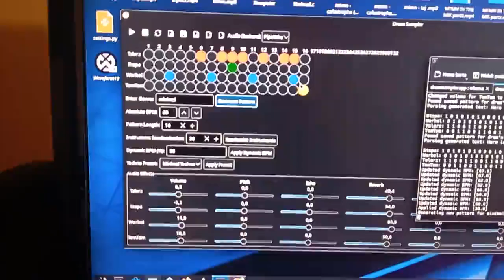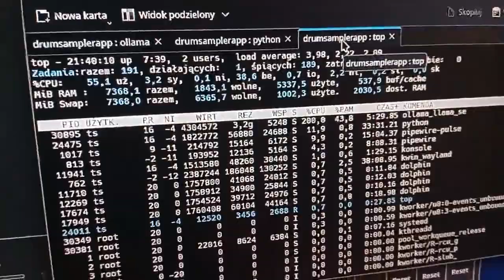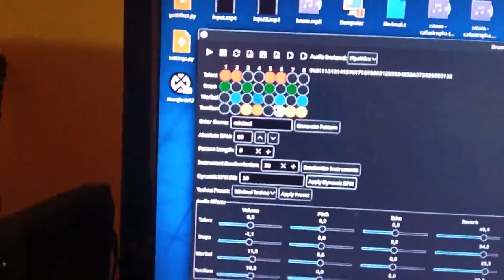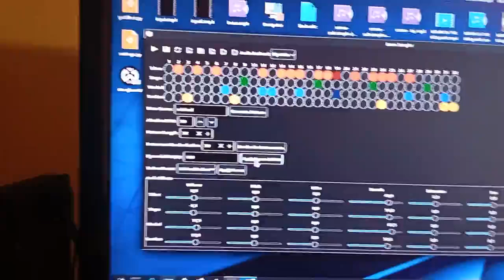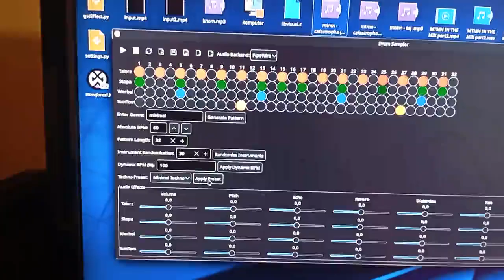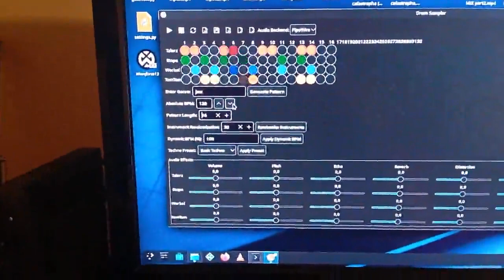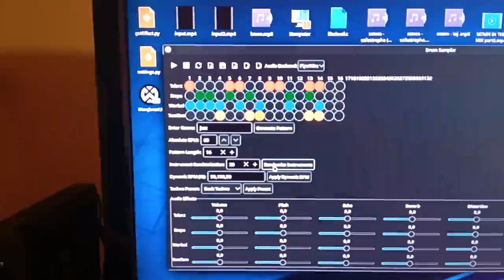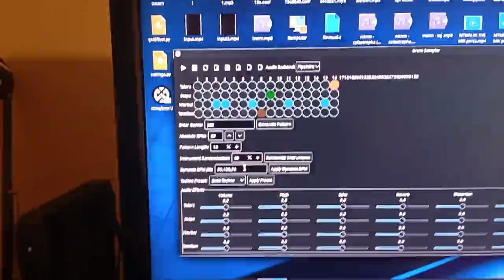drum pattern magic